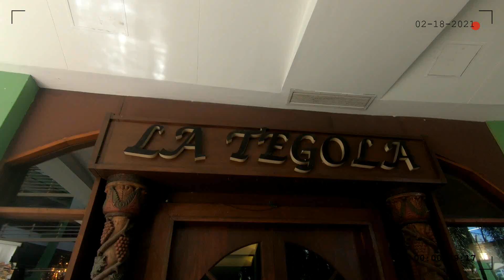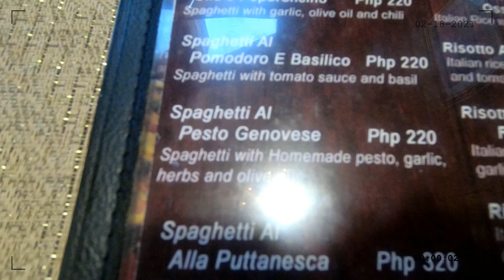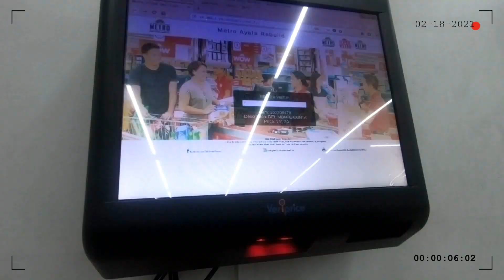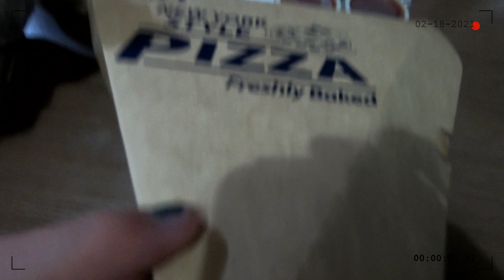what we ate🍴⏳in 1 day (2-18-2021)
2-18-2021